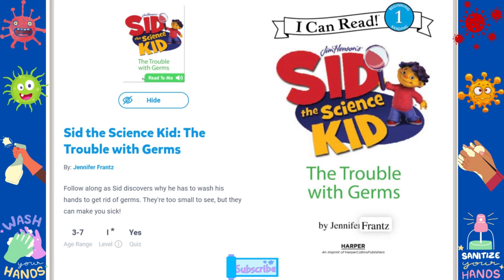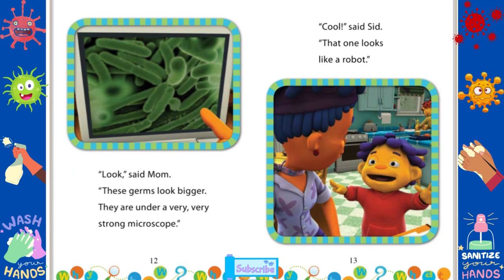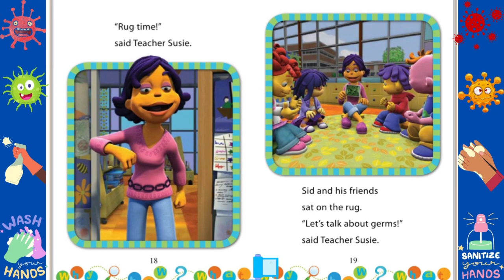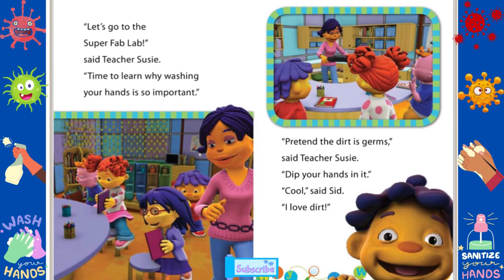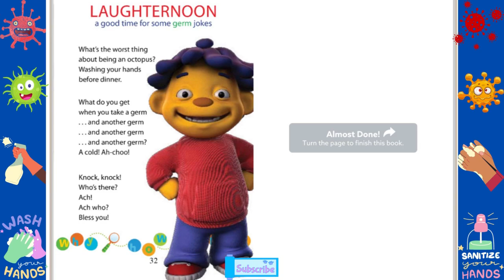🔬SID THE SCIENCE KID/THE TROUBLE WITH GERMS💖: Kids Books Read Aloud/Books for Everyone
Sid's dad has a cold. He is sneezing. His nose is runny. But how come Sid has to keep washing his hands, if his dad is the one who's sick?

By: Jennifer Frantz
You can own your own copy of this book  from ⬇️